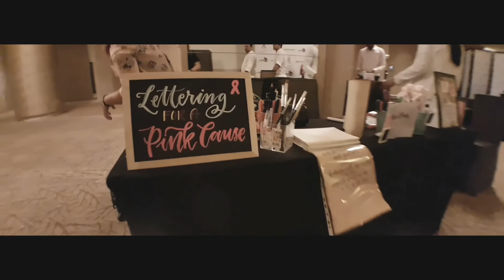Mina Liccione & The Funny Girls Go Pink - Breast Cancer Awareness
The Address Dubai Mail

(Special Thanks to Cassie The Explorer & Miss Jara)

S7 | Zhiyun Smooth Q